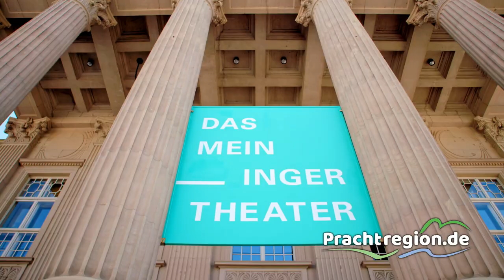Urlaub in der Prachtregion Schmalkalden-Meiningen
Höchste Zeit für einen Urlaub in der Prachtregion!

Die einzigartig-vielfältige Naturlandschaft im Landkreis Schmalkalden-Meiningen erleben: Egal ob zu Fuß, mit dem Rad, im Kanu oder auf Skiern - ThüringerWald, die Hochebenen der Rhön und das Werratal versprechen abwechslungsreiche Urlaubstage mit Freunden oder der Familie zu jeder Jahreszeit. Verbunden mit einem Städtetrip zum Beispiel in die schöne Fachwerkstadt Schmalkalden, die Theaterstadt Meiningen oder die Wintersporthochburg Oberhof, lädt die Prachtregion ihre Besucher zum verweilen ein. Zahlreiche Highlights wie der Erlebnispark Meeresaquarium Zella-Mehlis , das Staatstheater Meiningen oder die Viba Nougat-Welt in Schmalkalden sind bei jedem Wetter einen Ausflug wert und runden den Aufenthalt perfekt ab!